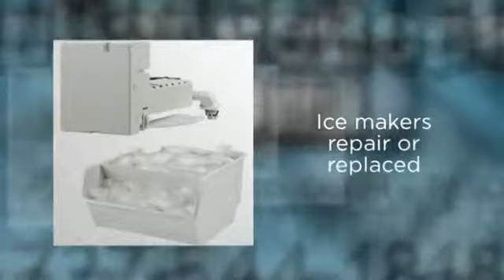Кипр Май 2013 [Море На Кипре В Мае]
недвижимость за 50% стоимости отдых на Кипре все включено туры в рассрочку Оренбург Египет вылет из Оренбурга круиз по Северной Европе отдых на Кипре с детьми туры в рассрочку Москва туры в кредит Оренбург недвижимость в Украине горящие туры в Египет отдых на Кипре отзывы лучший отдых на Кипре недвижимость в Польше недвижимость в России туры в кредит Москва недвижимость на Кипре отдых на Кипре фото Северная Европа заработок в сети Отдых на Кипре OnlineStrawberry отдых в кредит Легко тур заработок дома Туры в кредит Клубничкина косметика интересно легкотур крастота парфюмы красиво Ксения макияж бьюти мария лаки духи мило катя клэп соня вей